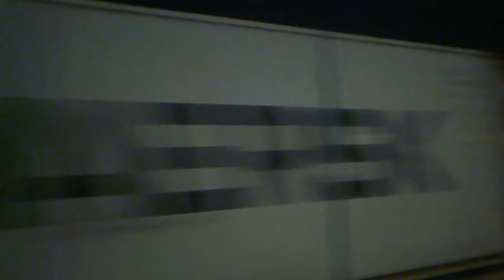Train movements at Rotokauri , Predawn , 6th April 2021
Two South bound fright Trains and the North Bound Te Huia at the New Rotokauri Station in Hamilton . This was filmed between 5.35 and 5.55 am .

Engines shown are 2x DL's  and DFB 7077